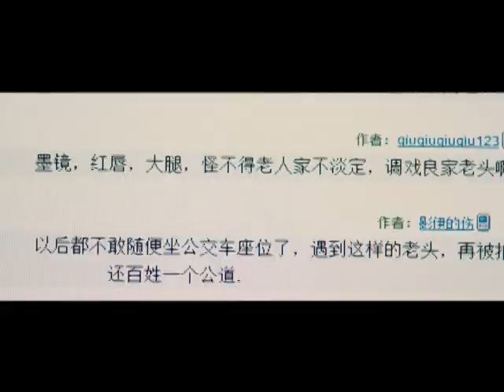"Caught in the Web" Trailer